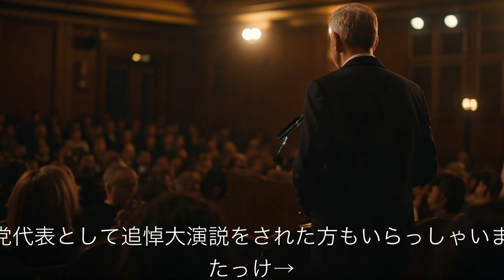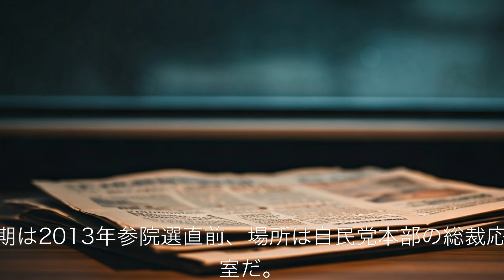やはた愛❤️ 自民党は教団との組織的な関係はないと繰り返しています 2024年9月17日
やはた愛❤️
自民党は教団との組織的な関係はないと繰り返しています
2024年9月17日

この動画は下記記事を動画に編集しました。